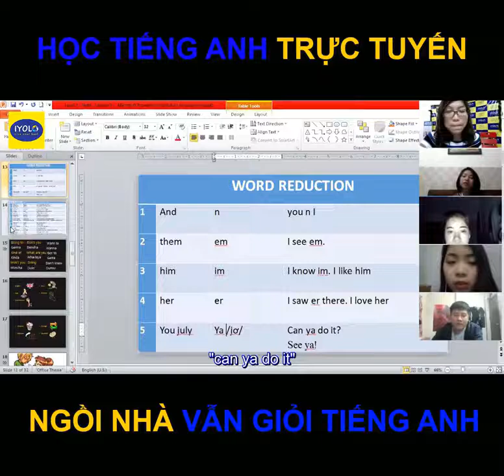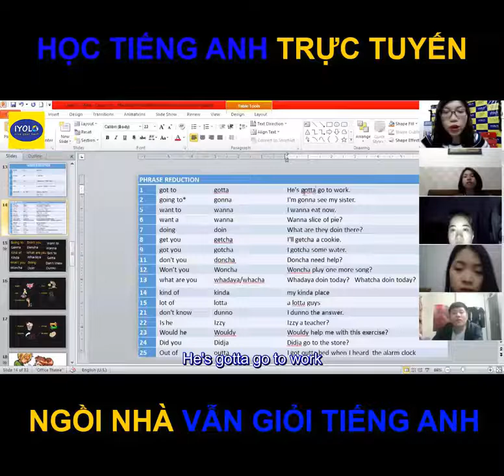Lớp học trực tuyến Tiếng Anh giao tiếp tại iYOLO